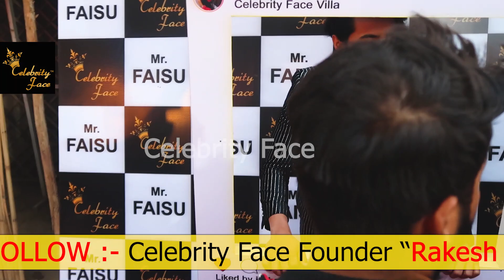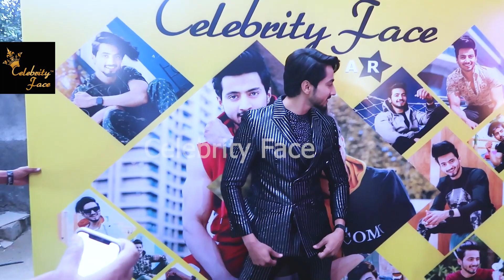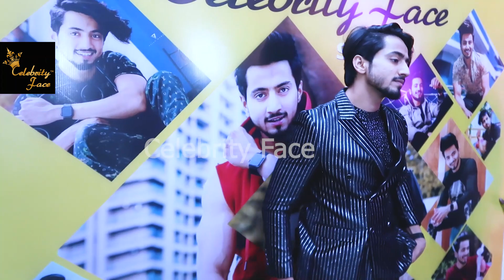Mr. Faisu Grand Welcome in Delhi at Celebrity Face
Watch the Exclusive Mr. Faisu Grand Welcome in Delhi at Celebrity Face

You can be FEATURED in Our Next Music Video: WhatsApp ur Name & 3-4 Pics to
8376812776 or 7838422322 or 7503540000 or 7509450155